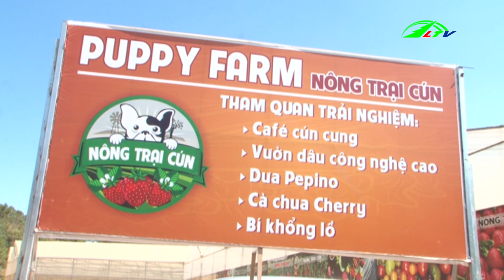Mai Anh Đào Nhuộm Hồng Phố Núi | Du Lịch Cuối Tuần | Lâm Đồng TV